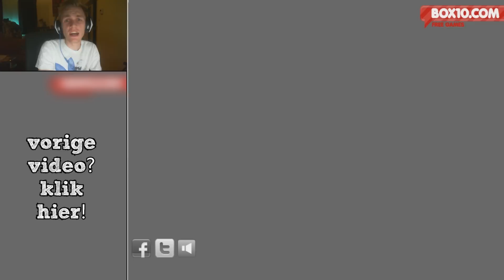JE LERAAR KAPOT SLAAN (16+)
→ Alle Afspeellijsten ↪

Je kijkt naar een video van DagelijksHaaDee, DagelijksHD oftewel, DHD! Mijn naam is Milan Knol en ik upload met vele vrienden en andere mede-YouTubers zoals David van DusDavidGames / DDG, Arjan, Don / GameMeneer, Dylan / iReleasedi, Enzo Knol, Frans Fitness, Matthy / Fifalosophy, Melvin / AltijdMelvin en meer!
Wij uploaden let's plays van Minecraft (The Kingdom), Minecraft Survival, GMOD, Fifa 14, Grand Theft Auto 5, Simulator Games, Vlogs, Rollercoaster Tycoon 3, Horror, Minigames & nog veel meer! Ben je enthousiast? Bedankt!